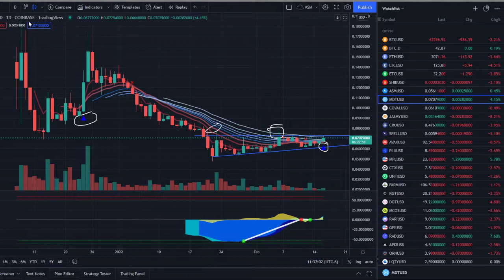Measurable Data Token MDT Moon SHot in Play next 30 hours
Measurable Data Token (MDT) aims to provide a blockchain-based data economy, where data providers and data buyers can exchange data securely and anonymously.

What does
MDT mean to you?
MDT’s consumer-oriented product RewardMe, an app that rewards YOU for the data you contribute.

USE CASE
RewardMe
RewardMe is a new way of reward app that helps you earn rewards automatically on the purchase you made. It’s part of the MDT ecosystem and rewards YOU for the data you contribute. Once you opt-in, your data is anonymized, aggregated, and exchanged as big data. And the platform creates smart contracts through the blockchain to make sure you get your share of the profits — The Rewards you earn from the RewardMe app!

Unlike traditional reward programs where you can only redeem rewards on specific shopping items with specific referral links, RewardMe automatically rewards you on the eligible purchases you made on various platforms, and even on other reward programs! It’s never just a one-time campaign you would sign up for, with RewardMe, you can keep earning rewards on your ongoing purchases. Join us in this sustainable reward ecosystem, and have fun.

LTC: MEDRfWfUhNm97aXThiL4AYmhg7WJu3ctdo

CoinTracker is a cool program to keep track of your Trading information for taxes and other things as well Please use this link to get started.